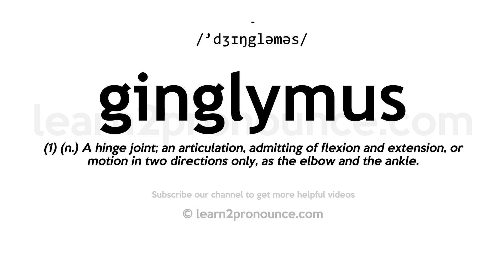How to pronounce Ginglymus | English pronunciation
Learn how to pronounce Ginglymus in English
GINGLYMUS
Pronunciation of Ginglymus: /'dʒɪŋgləməs/
Definition of Ginglymus: (1) (n.) A hinge joint; an articulation, admitting of flexion and extension, or motion in two directions only, as the elbow and the ankle.